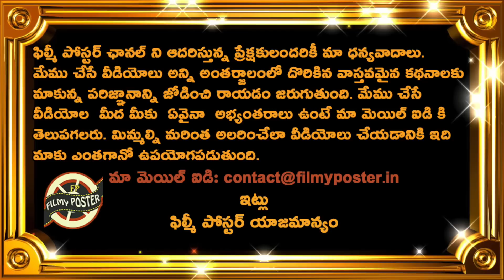Ricky Ponting Comments On Team India Key Player For T20 World Cup 2022|T20 World Cup 2022 Updates